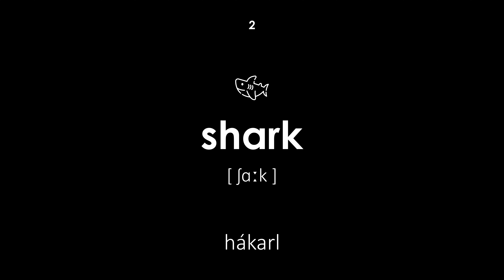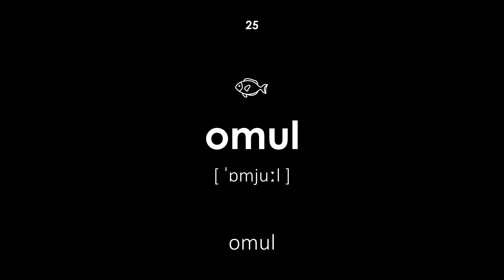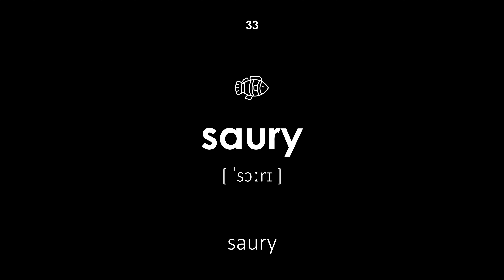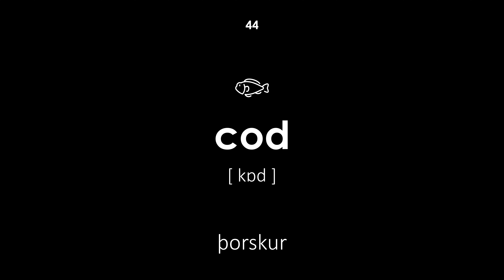Fiskar á ensku (Kvenrödd, svartur bakgrunnur)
Fiskar á ensku. Öll orð eru með umritun og þýðingu úr íslensku yfir á ensku. Þessi kennslustund mun nýtast börnum og fullorðnum. Kennarinn segir orðin með kvenrödd.

Siglingar:

00:00 — Upphaf kennslustundarinnar
00:18 — fiskur
00:23 — hákarl
00:29 — ansjósu
00:35 — austur silungur
00:42 — barracuda
00:48 — chub
00:53 — bleikur lax
00:59 — rugl
01:05 — gullfiskur
01:10 — flundra
01:17 — karpur
01:23 — krossfiskur
01:29 — sproti
01:33 — rúlla
01:41 — sjókarpur
01:46 — lax
01:52 — mullet
01:57 — lachedra
02:02 — brasa
02:08 — teyja
02:14 — sjóhestur
02:20 — moray
02:24 — burbot
02:31 — karfa
02:37 — omul
02:42 — sturgeon
02:49 — lúða
02:55 — guðdómur
03:01 — ýsa
03:06 — piranha
03:12 — roach
03:18 — sverðfiskur
03:23 — saury
03:29 — sardína
03:36 — síld
03:42 — lax
03:48 — brekku
03:54 — makríl
04:00 — steinbítur
04:05 — steril
04:11 — zander
04:17 — unglingabólur
04:21 — dökk
04:27 — þorskur
04:33 — túnfiskur
04:39 — silungur
04:45 — pike
04:50 — ide
04:57 — lamprey
05:02 — grásleppu
05:09 — Lok kennslustundar